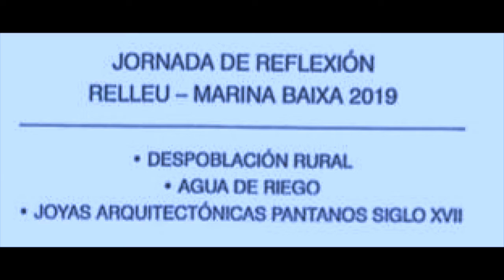20190718Vsi3 RELLEUiPRvisio ElDiscurs CLOENDA Jornada Reflexion 18 07 2019 1 06gb11m33s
Jornada de reflexión
Exp:20190718_EL DISCURS.La Cloenda.
Relleu-Marina Baixa
Dia 18 de Juliol de 2019

Despoblación Rural
Agua de Riego
Joyas Arquitectónicas
Pantanos Siglo XVII

El discurs de  l'Alcalde: Lino Antnio Pascual Carbonell
El discurs de la Concellera d'Agricultura: Mireia Mollà.
El discurs del Coordinador de les comisións: Tomas Llinares

 Organiza: Sociedad Civil de Relleu
 Participa: ASAJASA Alicante
                 CAMARA Alicante
                 IUAyCA
 Espai de Difusió GRATUIT
 Exp: 20190718_P2d2
 PRvisió Relleu2019
.ens visita la Consellera d'Agricultura de la Generalitat Valenciana Dña. Mirella Molla . Gracies.